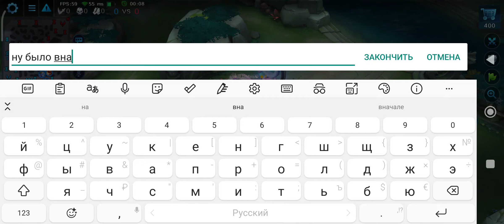Zoe Heroes Evolved Mobile SRE